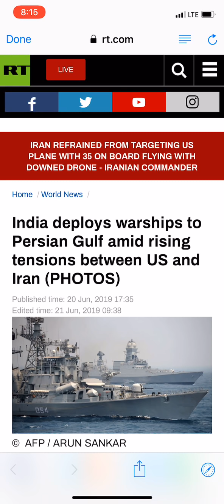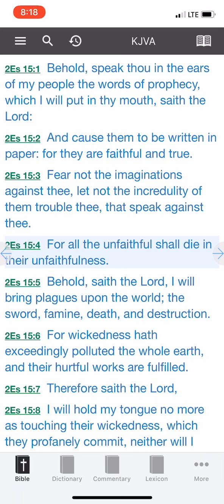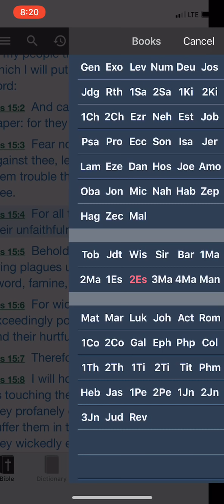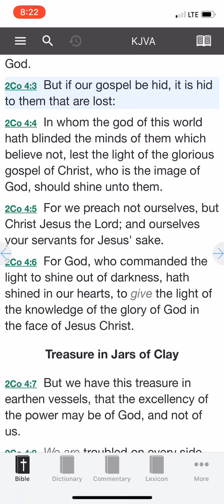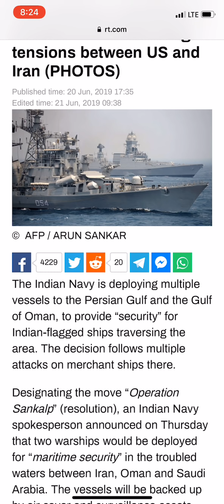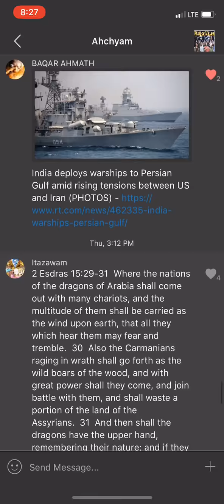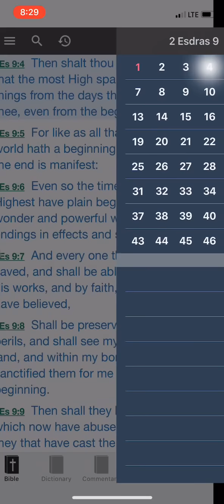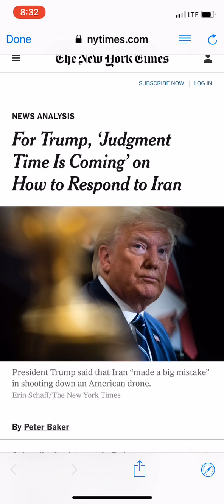(WW3) THE PROPHECIES ARE FAITHFUL AND TRUE!!!